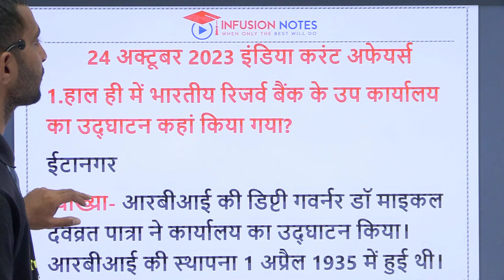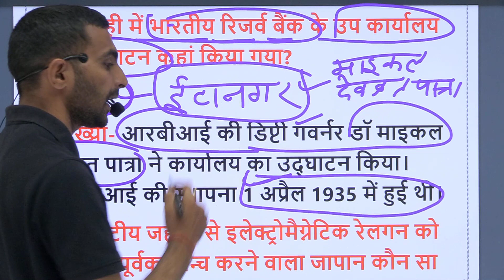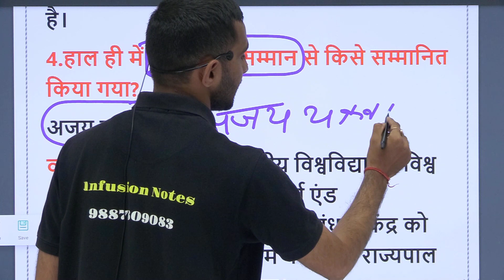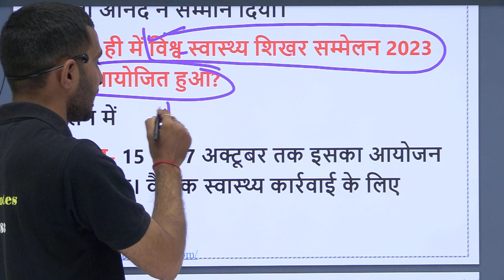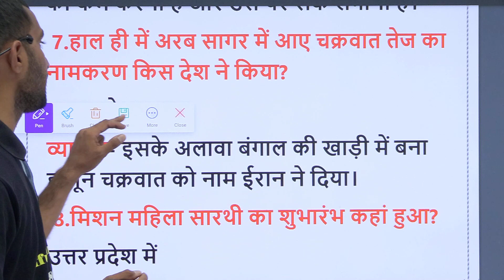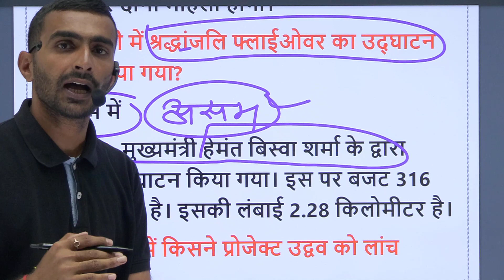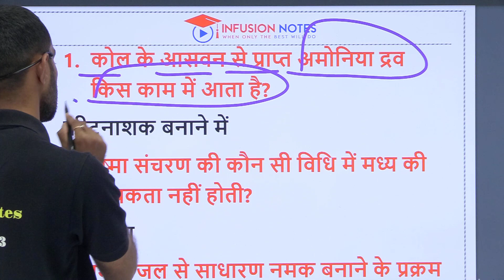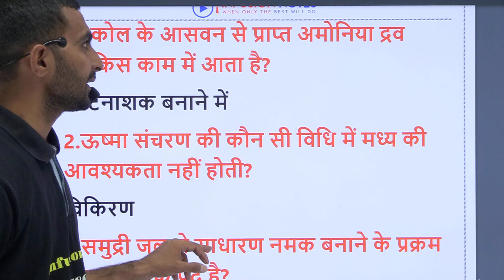24 October 2023 | India Current Affairs & General Science के महत्वपूर्ण प्रश्न एक ही Class में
Infusion Notes टीम द्वारा प्रतियोगिता परीक्षाओ में पूछे जाने वाले India Current Affairs के महत्वपूर्ण प्रश्न शेयर किये गए है | पीडीऍफ़ यहाँ से डाउनलोड करे